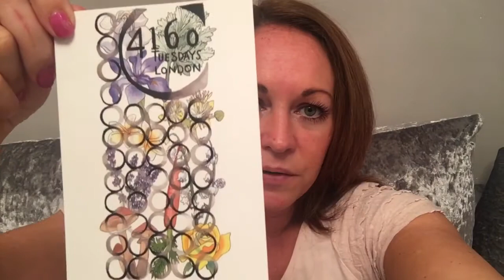Eau my soul 4160 Tuesdays perfume first impressions review